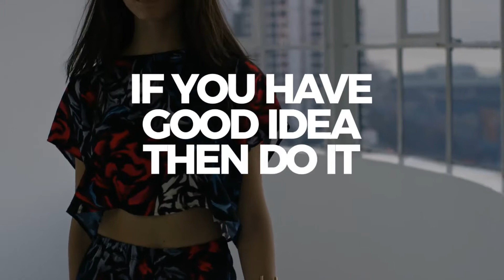Fast Promo Titles by minimal_movie | AE Title Template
Information of Fast Promo Titles :
Duration control

• 20 Modern and Fast Titles

• Easily customizable

• HTML Priview included

• Works with After Effects CS 5.5+